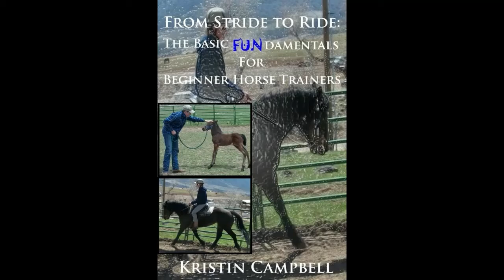Slide extras trailer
Enjoy watching super high energy Slide and Jocelyn learn a variety of new stuff!